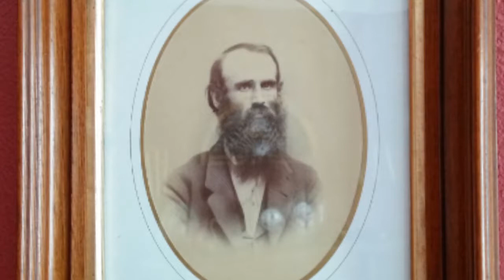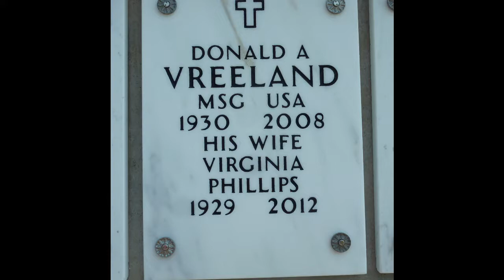Moment of Clarity, November 2017, Veterans Day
We are the products of our decisions and the actions that back them.  So are nations.  If you live in the US, you're one of the luckiest humans to have ever lived on this planet...no matter what you're socio-economic situation.  You're here, now.  And here and now is the product of geo-political decisions made by governments backed by their military.  Like where you are?  Thanks a veteran!